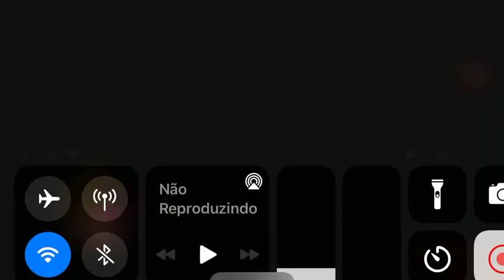Desculpa gente por n ter postado nada tão um video